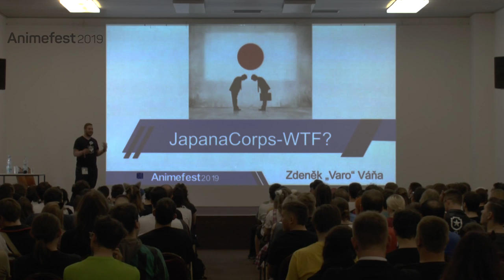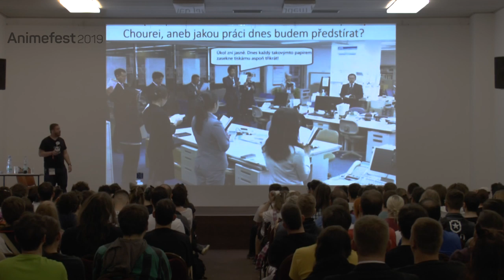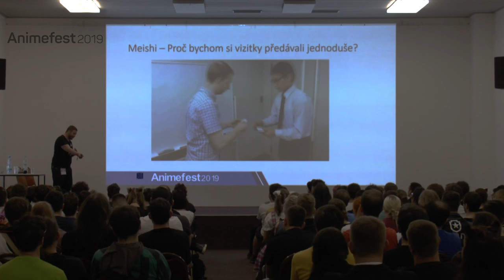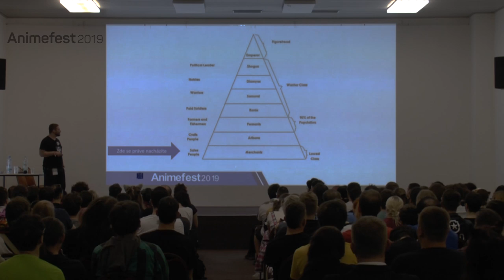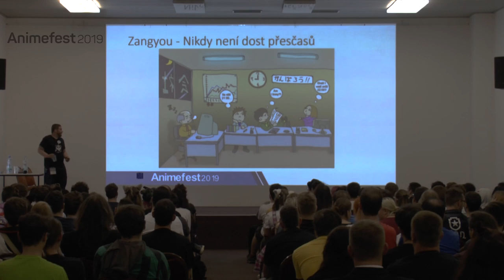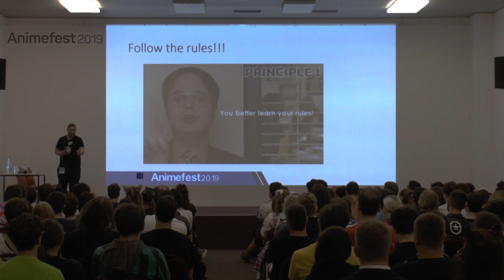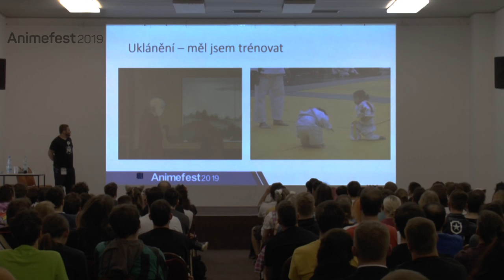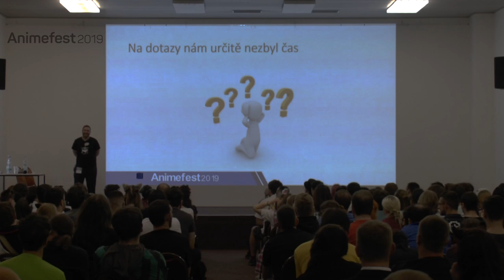AF19 - Japanacorps, WTF?!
Zdeněk „Varo“ Váňa:
-„Hej, Varo! Prý makáš pro Japonce. To musí být pecka.“
-„No, když myslíš...“

Jistě mnoho milovníků Japonska přemýšlelo, jak se svým bohům přiblížit a začít pracovat v japonské firmě, ale zatím se jim nezadařilo nebo se nerozhoupali. Pojďme se společně podívat pod pokličku života v jedné takové korporaci se všemi radostmi a strastmi s tím spojenými. Je to opravdu jen o skupinových rozcvičkách a pevné etice striktního business kódu?